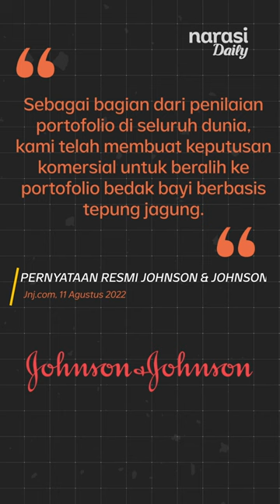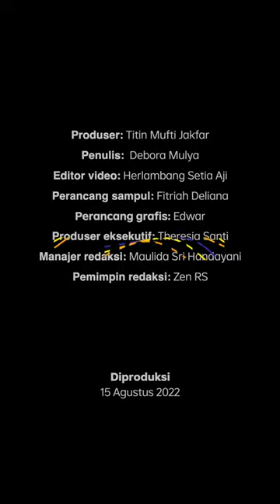Diduga Terkait Kanker, Johnson & Johnson Setop Produk Bedak Talek Bayi | Narasi Daily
Bedak bayi ternama, Johnson & Johnson bakal berhenti produksi per 2023. Soalnya, konsumen menuding bedaknya mengandung asbestos penyebab kanker. Alhasil, J&J akan beralih memproduksi bedak bayi berbahan tepung jagung, nih.

(Narasi)